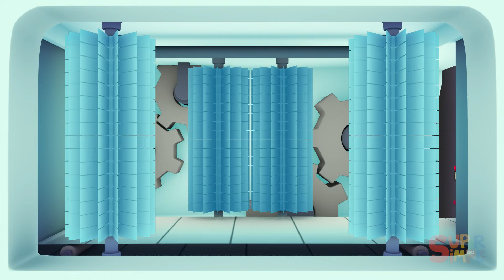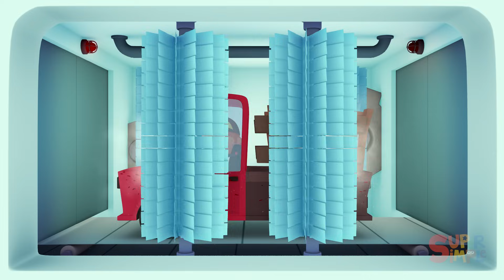Betty's Tomato Truck goes through the car wash | Cartoon for kids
Uh-oh! Betty's tomato truck is a mess! Time to head to Carl's Car Wash!

Carl's Car Wash is a suds-sational new show for kids who love all kinds of transportation. Tune in each episode to see what kinds of vehicles take a trip through the car wash!